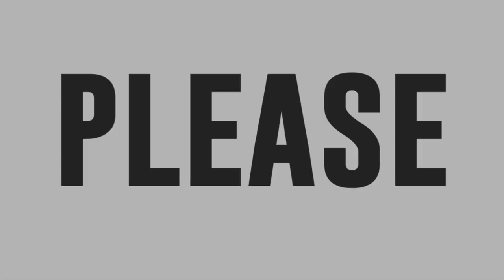Julius Mariano sings Eric Benet's The Last Time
TNT contender Julius Mariano renders a soulful performance of Eric Benét's "The Last Time."